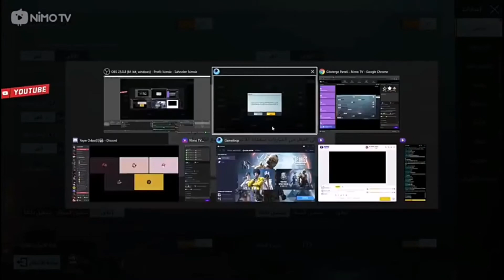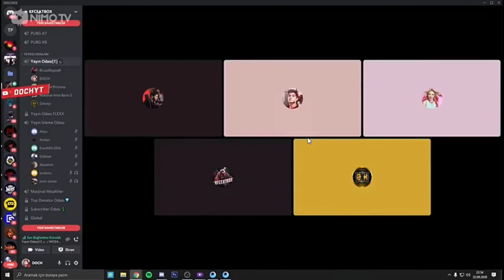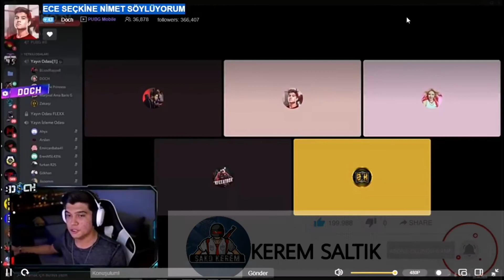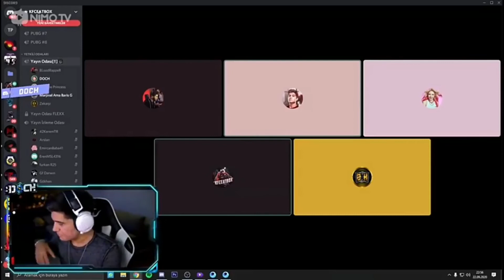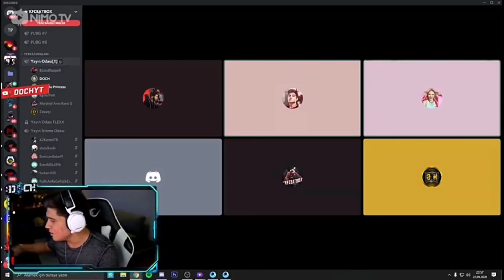KAOS DOCH ECE SEÇKİNE GÖZLERİ NİMETİ SÖYLÜYOR!!!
Umarim video hoşunuza daha çok böyle YouTuberlarin videolarının gelmesini istiyorsanız like atmayı unutmayin 😍⚡
(video bana ait değildir)